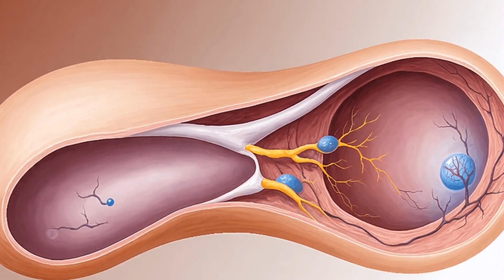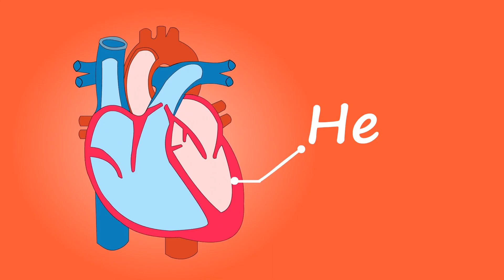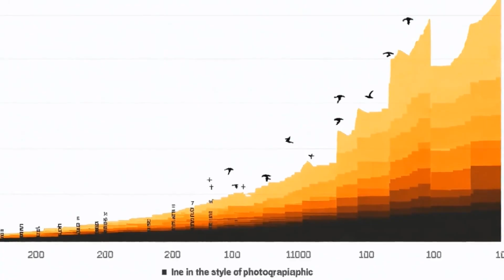Amniotic Fluid Embolism A Rare but Serious Pregnancy Complication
Learn about amniotic fluid embolism (AFE), a rare but potentially life-threatening obstetric emergency. This video details amniotic fluid embolism, a rare but life-threatening pregnant emergency during childbirth. It describes how this condition, where amniotic fluid enters the maternal bloodstream, can lead to severe pregnancy problems. Understanding this obstetric emergency is crucial for medical education and improving maternity care.

Timestamp Chapter Title
00:00 Introduction to Amniotic Fluid Embolism
00:12 Understanding AFE Mechanism
00:33 Mortality Statistics & Severity
00:49 Unknown Causes of AFE
01:04 Risk Factors for AFE
01:14 Onset Symptoms & Warning Signs
01:37 Diagnosis Challenges
02:01 Treatment Approaches & Protocols
02:27 Survival Outcomes & Prognosis
02:53 Importance of Medical Awareness
03:13 Ongoing Research & Future Directions
04:27 Conclusion - Critical Intervention Importance